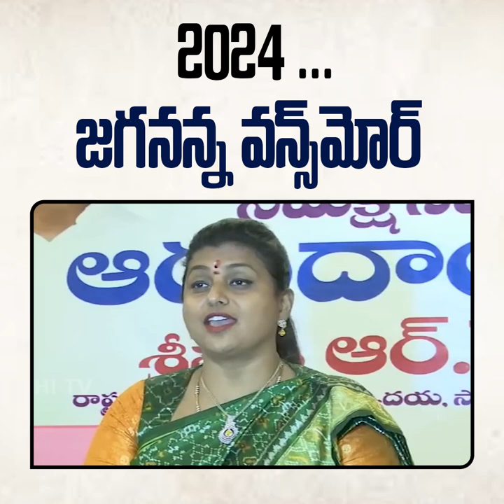ఏ స‌ర్వే తీసుకున్నా 2024లో జ‌గ‌న‌న్న వ‌న్స్‌మోర్ అని ప్ర‌జ‌లు నిర్ణ‌యానికి వ‌చ్చేశారు.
పాద‌యాత్ర సంద‌ర్భంగా ఇచ్చిన హామీల్లో 99శాతం పూర్తి చేసిన ఘ‌న‌త మ‌న సీఎం వైయ‌స్ జ‌గ‌న్‌కే ద‌క్కుతుంది. ఓవైపు సంక్షేమ ప‌థ‌కాలు కొన‌సాగిస్తూ.. మ‌రోవైపు ప‌రిశ్ర‌మ‌ల‌ను తీసుకువ‌స్తున్నారు. ఏ ఎన్నిక జ‌రిగినా.. ఏ స‌ర్వే తీసుకున్నా 2024లో జ‌గ‌న‌న్న వ‌న్స్‌మోర్ అని ప్ర‌జ‌లు నిర్ణ‌యానికి వ‌చ్చేశారు.

- మంత్రి ఆర్కే రోజా